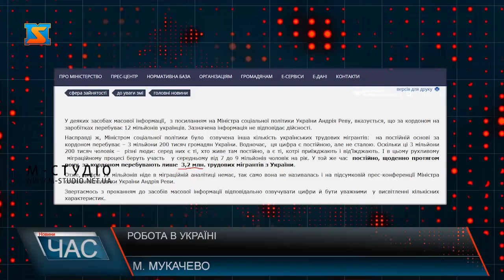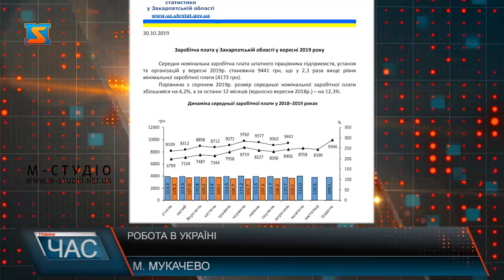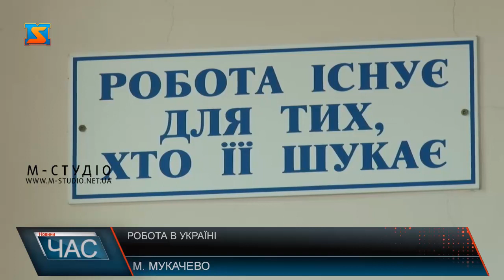Робота в Україні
Трудова міграція для Закарпаття не в новинку – люди з нашої області постійно шукають щастя за кордоном. Останніми ж роками європейські держави спрощують для українців умови працевлаштування, а тому кількість заробітчан збільшується, а відповідно робітників в Україні стає менше. Та чи єдина це причина кадрового голоду, який відчуває вітчизняний ринок праці?